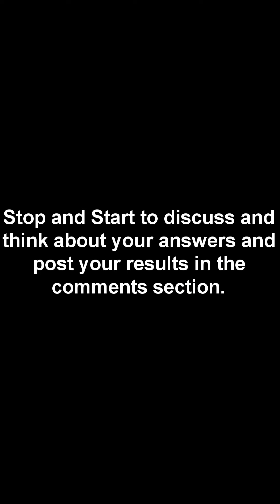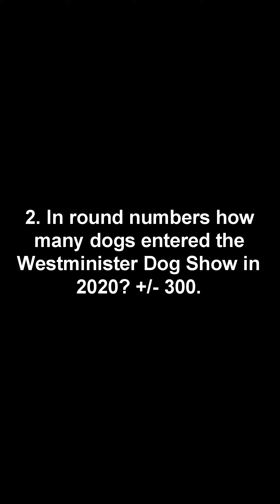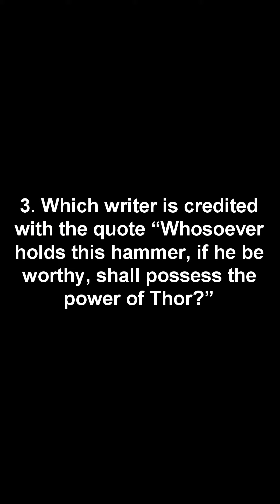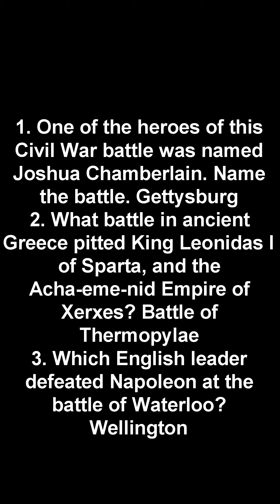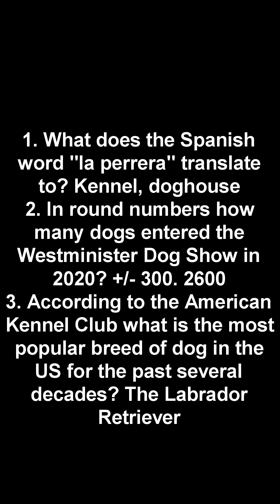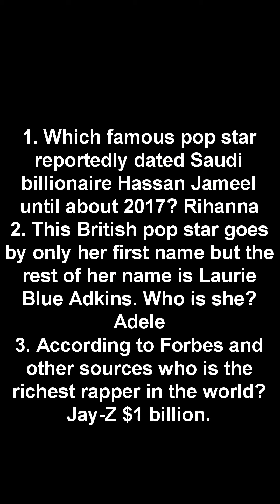Bob Brill's Trivia Party Volume 0008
The Best Daily Trivia YET! Bob Brill's Trivia Party = How well do you know meaningless bits of useless information? LOL. Take this daily test and share the word